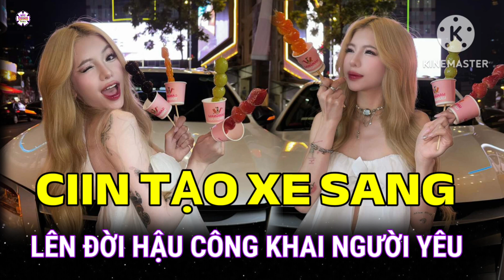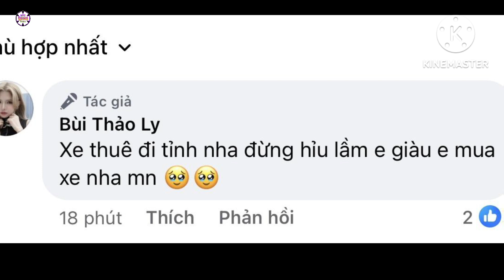CiiN tậu xe sang, lên đời hậu công khai người yêu, chính chủ vội chặn đầu CĐM?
Tiktoker CiiN vừa khiến dân tình choáng váng, khi bất ngờ công khai hình ảnh ngồi trên xe hơi siêu sang, xế hộp này ngay lập tức bị nghi là do CiiN mới tậu. Đây là điều khiến dư luận quan tâm, cùng lúc với tin CiiN công khai có bạn trai.